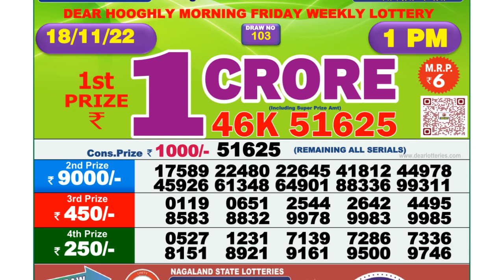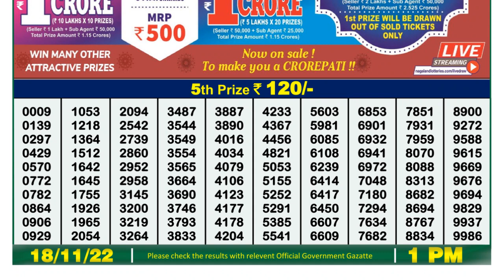Nagaland Lottery Sambad Live 1pm 18.11.21